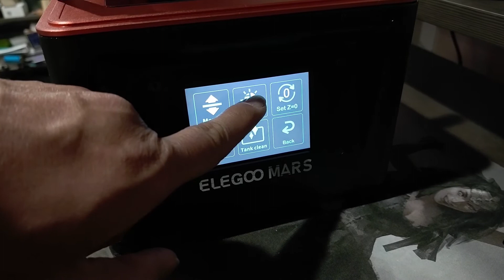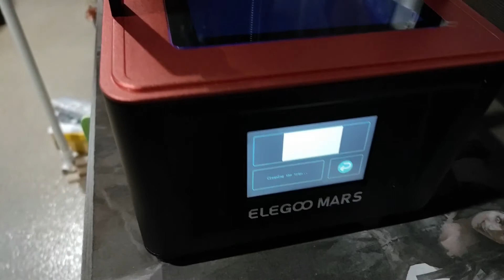Elegoo Mars: LCD screen replacement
Follow me as I attempt my first LCD screen replacement.

00:00 Intro
01:06 Dead Pixels
01:30 A, B, or C version
02:20 Touchscreen trouble shooting
03:15 A look at the printer
05:38 First look at replacement
08:24 Protective plastic!
09:32 First Test
10:18 Results and ending